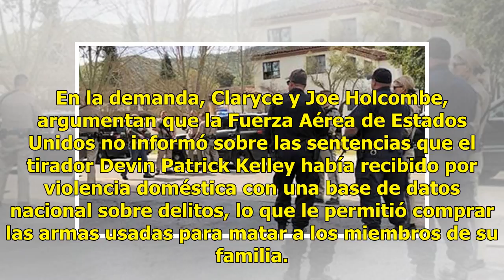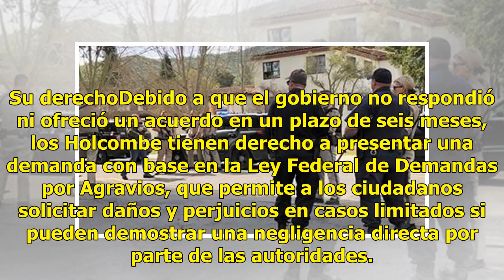Familia que perdió a 9 miembros en tiroteo de Texas demanda a gobierno de Trump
Ratio: 0 / 5 DALLAS, EU.- La familia que perdió a nueve de sus miembros en el tiroteo registrado en noviembre pasado en la iglesia bautista de la comunidad de Sutherland Springs, Texas, interpuso hoy una demanda contra el gobierno de Estados Unidos, acusándolo de negligencia. En la demanda, Claryce ...